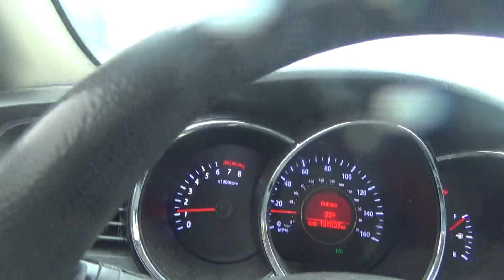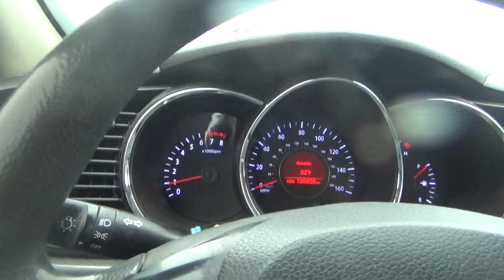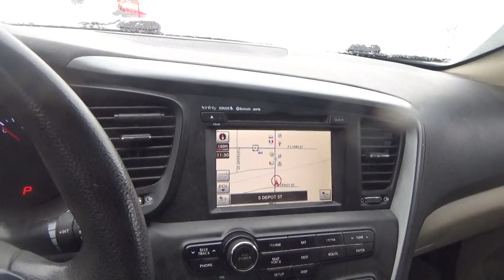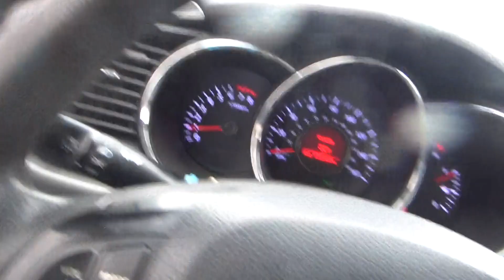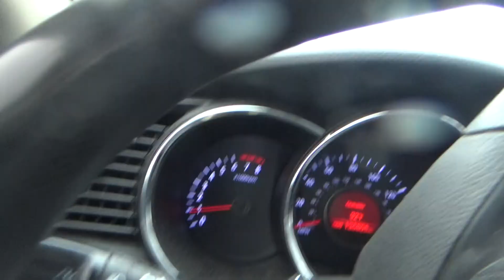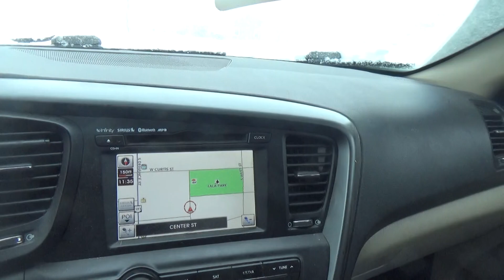i am going to get the mail wednesday